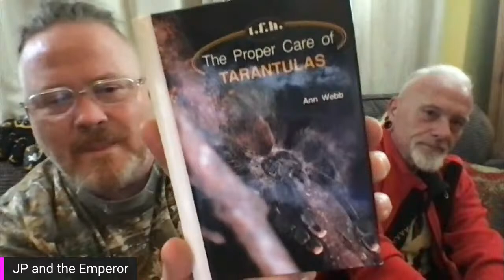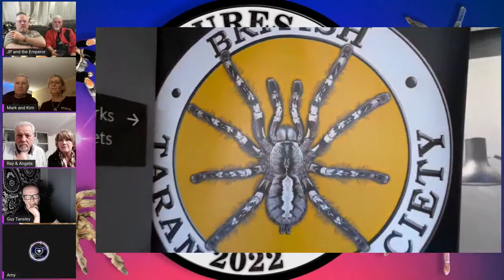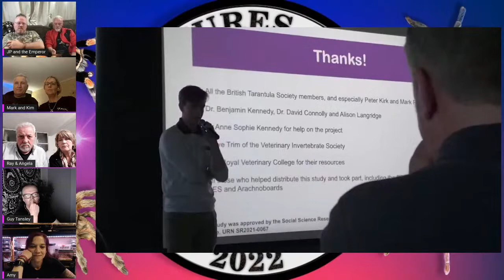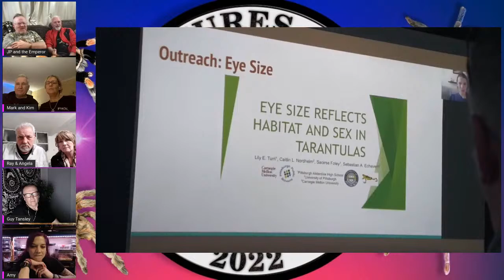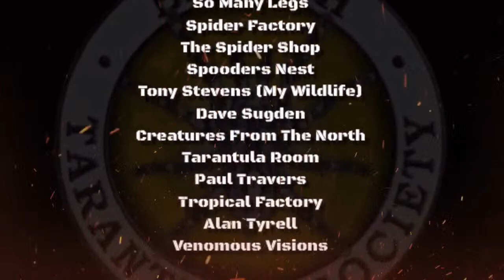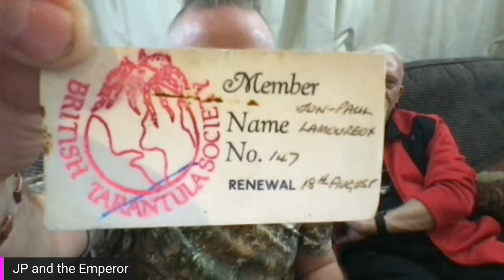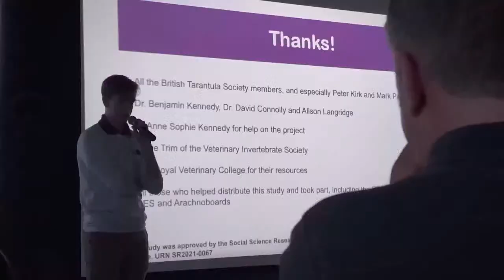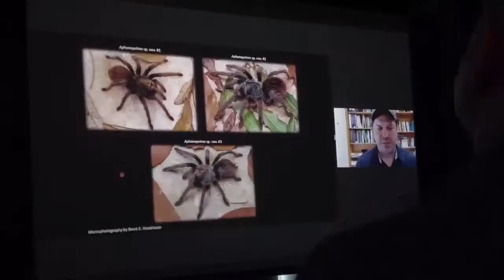BTS Lectures 2022 - LIVE Review with Special Guests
Join me for another jam packed live stream where I will be sharing my experience of the 2022 British Tarantula Society (BTS) Lectures.

Special Guests joining me on screen for this live are 3 members of the BTS committee  - Ray Hale, Mark Pennell and Kim Pennell - But that's not all, I will also be joined by Guy Tansley from Bugsnstuff!

AND I will be premiering my BTS Lectures video during the stream!!

So, if you want to find out what the lectures are all about and get a chance to chat to the special guests then make sure you smash the reminder and we will see you there!